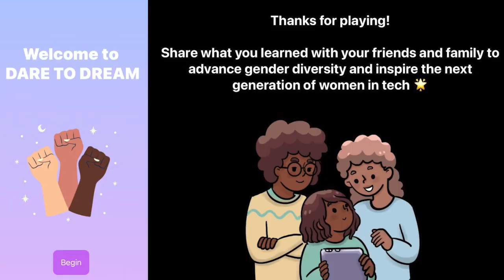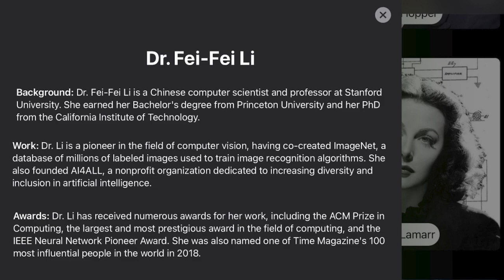Inspiring Girls & Young Women with Role Models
Rebecca Wang, 17 is a 2023 Apple Swift Challenge winner for her app Dare to Dream with the aim to inspire girls and young women to go into STEM. The app shows facts about leading women in aerospace, computer science, engineering and medicine among other fields. The app also provides access to to organizations, like Girls Who Code.